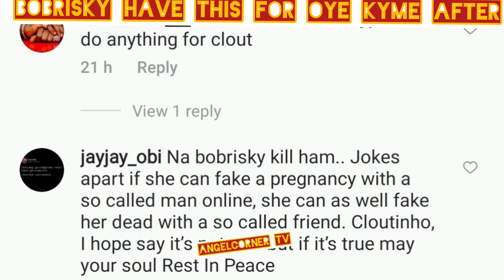BOBRISKY REACT AFTER SP£CULATION OF THE ALL£G£D D@£TH RUMMOR OF OYE KYME HIS FORMER PA/AS HE BL@ST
BOBRISKY REACT AFTER SP£CUL@TION OF THE ALLEG£D D@£TH RUMMOR OF OYE KYME HIS FORMER PA/AS HE BL@ST